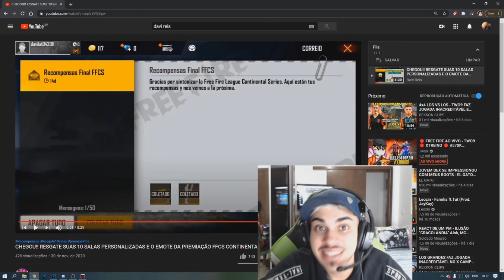GHOST VS LZINN APOSTADO?! LZINN PROVOU SER O REI DA DESERT NESSE X1 - O X1 MAIS INSANO!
Free fire top global, highlights m1014 spas12 m1873 chica gamer gran maestro top global ex top